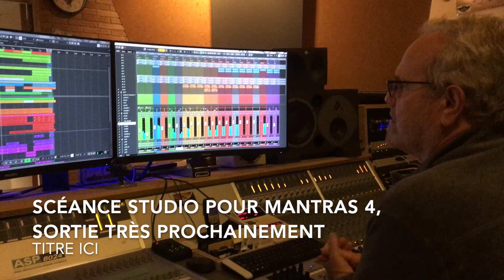Enregistrement Studio Mantras 4. Claude Brame et les Belzams